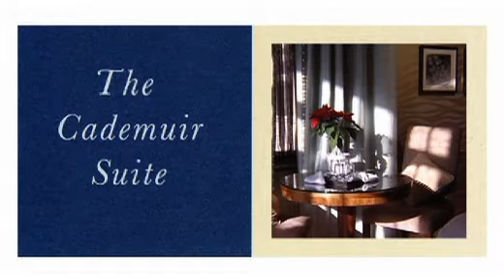The Cademuir Suite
Sample the luxury of the Cademuir Suite at Peebles Hotel Hydro in the Scottish Borders. The suite features its very own private spa treatments room.